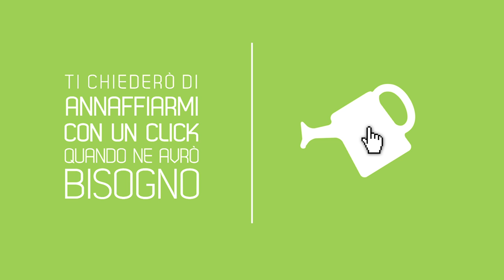INA /// Interactive Natural Automaton